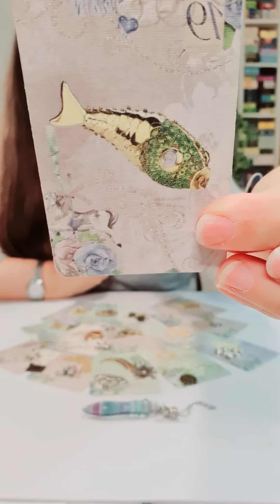ESCORPIO Predicciones 2021 - Escorpio 3 Bendiciones - Tarot Guia Angelical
TikTok y Likee : @mathicita
Este vídeo incluyes las predicciones 2021 en las 3 bendiciones que los ángeles tienen preparadas para ti, desde las predicciones enero 2021
Tema del vídeo: escorpio Predicciones 2021 - escorpio 3 Bendiciones - Tarot Guia Angelical